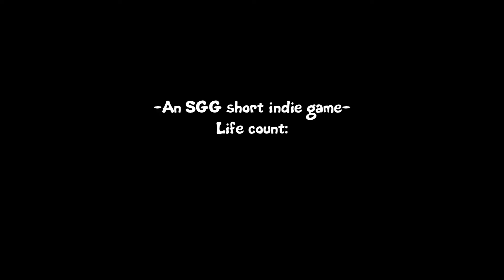Do The Bunk with queen faith 89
Shatter Glass Games